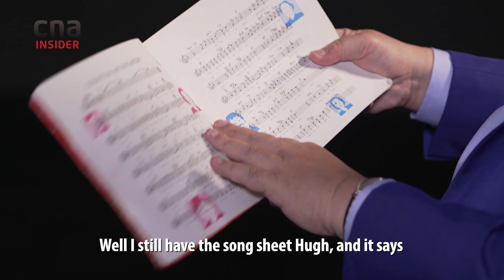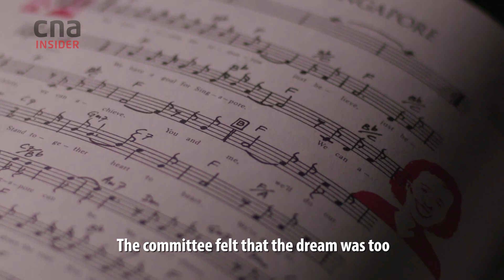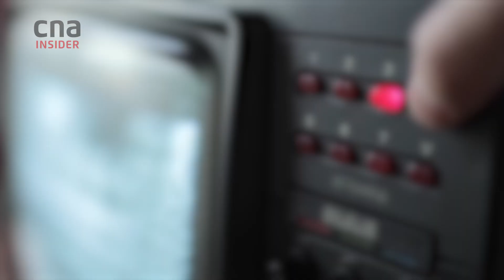The Secret History Behind This National Day Song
Did you know that popular National Day songs ‘Count On Me Singapore,’ ‘Stand Up For Singapore’ and ‘We Are Singapore’ were written by Canadian Hugh Harrison in the 1980s?

‘Count On Me’, arranged by Singaporean jazz icon Jeremy Monteiro, was the first song designed for crowd singing at the National Day Parade (NDP) in 1986. The song release sold more than 100,000 cassette tapes, beating pop music albums.

Here’s a fun fact: The original lyrics of ‘Count On Me, Singapore’ were a little different from what we sing today. Harrison wrote, ‘We have a dream’ but that was swapped out for something more concrete - ‘We can achieve.’

‘Count On Me’ was produced by ad agency McCann-Erickson as a response to Singapore’s first post-independence recession in 1985. Hugh explained that the song was meant to combat “negativism in the youth” who were “losing heart” during the recession. His lyrics were inspired by his vision of young people saying “Don’t fear that we’re soft, you can count on us.”